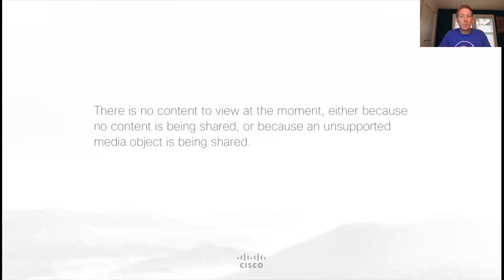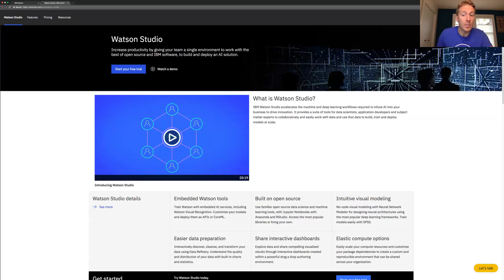1. Introducing Watson Studio